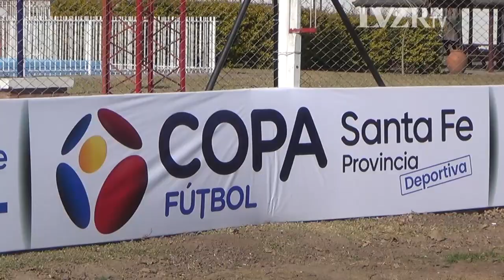Copa Santa Fe: San Martín de Progreso 1-0 Central (Vuelta 1° Etapa)